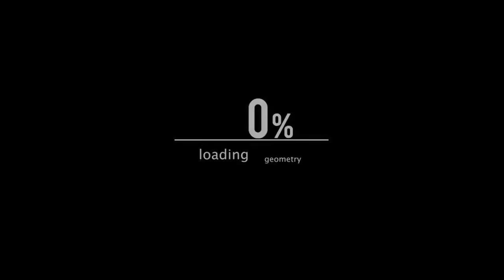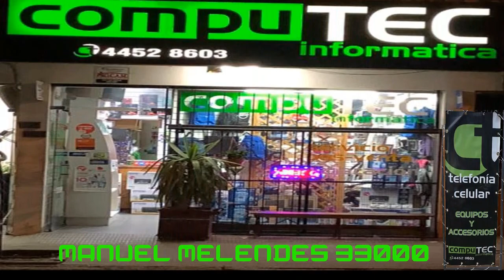Evento de Battle Royale,Risas, Torpesas y mucho mas de Mu Online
Hoy sera dia de Tonteras, jajjaj, bueno para q decirles si las pueden ver ^_^